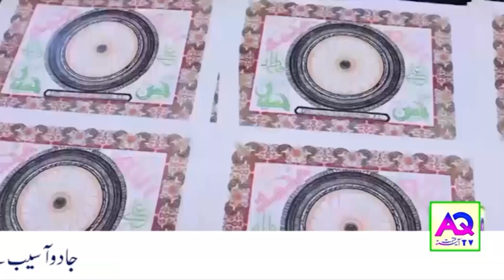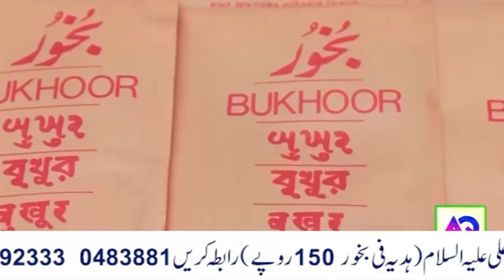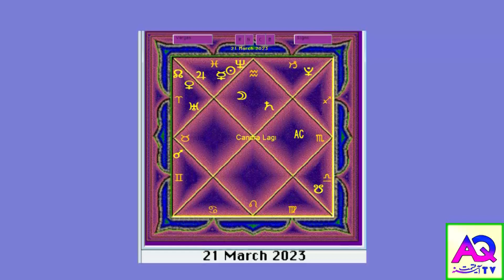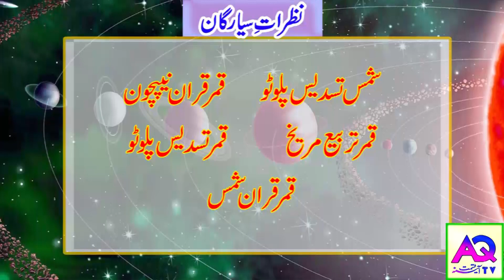Aaj Ke Sitare | 21 March 2023 | Aj ka Din Kaisa Rahe Ga | Lucky Number Wazifa | Shah Zanjani